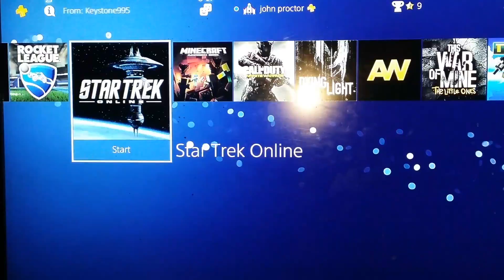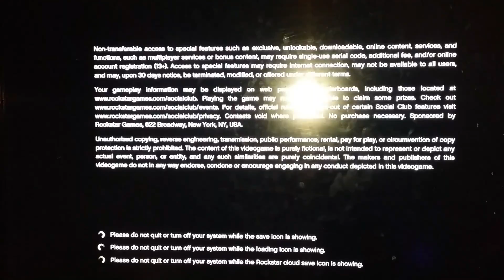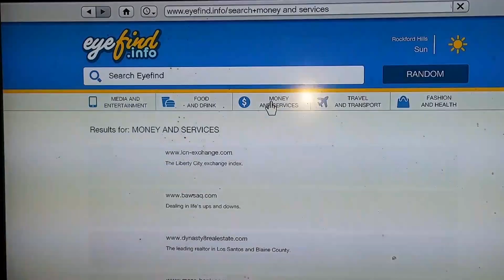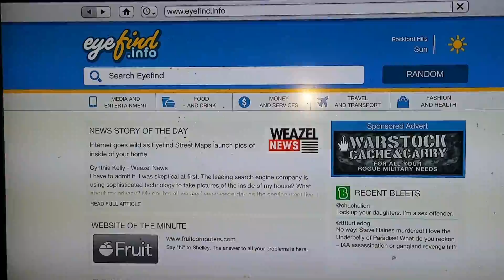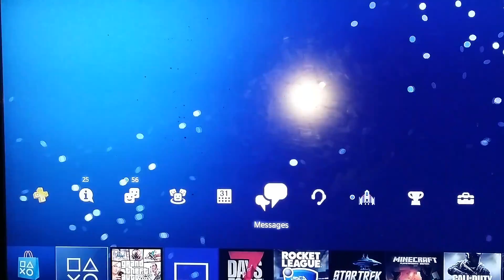First video enjoy